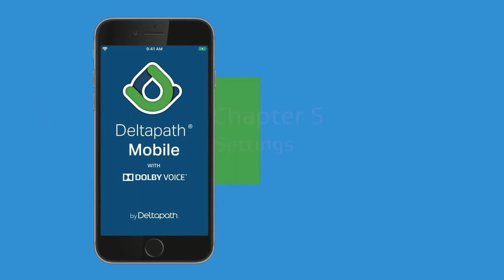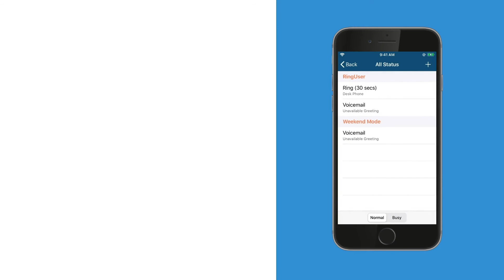[Watch Demo Videos] Deltapath Mobile: Chapter 5 – Settings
Why read about the best team communication apps for iPhone and Android? Watch demo videos and experience all of Deltapath Mobile's most popular features and functionality, and how to use them including, video calls, instant message, call transfer, and more.

In this video:
0:11 Settings
0:21 Auto Accept Video Request
0:33 Video Call Rate
0:47 Forward Your Calls
1:05 Create And Run Schedules
1:37 How To Change To A Different Schedule

The best team communication apps offer different communication modes so you can adapt to every situation, whether you are working from home, in the office, or an airport.

If you are hesitant about calling your team communication app an all-in-one solution, then it's time to watch the Deltapath Mobile demo videos. Experience an all-in-one team communication app firsthand.

Dolby Laboratories is well known worldwide for its innovative research and engineering in audio and visual technology. Dolby Voice comes integrated with Deltapath Mobile to make conferencing exceptionally clear, natural, and productive by delivering an in-person experience with stunning audio quality.

An all-in-one team communication app never looked better.